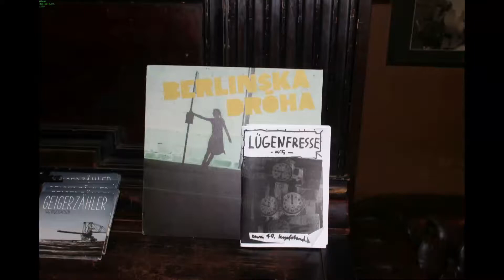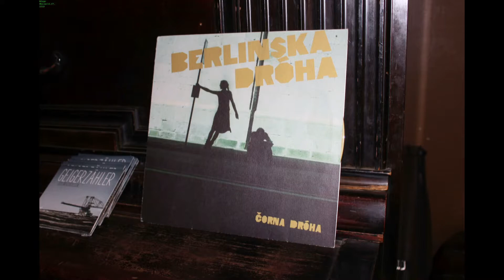Fotoshow Eine Geige zu Gast in Speiche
Rockradio.de präsentierte
eine Fotoshow:
"Eine Geige zu Gast in Speiches Rock- und Blueskneipe"
Paul Geigerzähler
Moderator:
Klaus Schnabel-Koeplin
Fotoshow von der Livesendung aus
Speiches Rock- und Blueskneipe
Gast:
Paul Geigerzähler
Im Auftrag für Rockradio.de
Kamera und Bearbeitung: Ingo Müller
Ton: Roman un Rockradio.de
rec:ingmue1957
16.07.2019